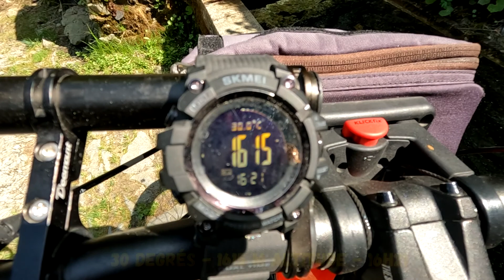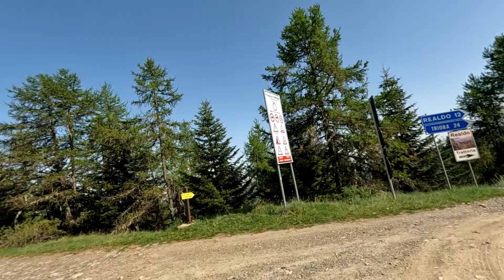De la vallée de la Roya à la vallée de l'Argentina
Depuis Saint Dalmas de Tende parcours en VTT électrique jusqu'à la vallée de l'Argentina.
Visite rapide de La Brigue, passage par le pont du Coq, NDD Fontaines, col de Sanson, Realdo, Triora, Molini di Triora, Badalucco. Part belle faite au parcours en montagne